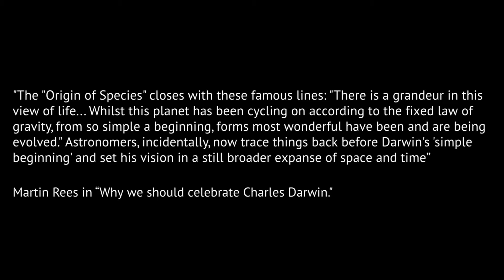Cosmólogo e astrofísico britânico antecipou o futuro da Ciência na U.Porto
O cosmólogo e astrofísico britânico Martin Rees, que ocupa desde 1995 o posto de Astrónomo Real da Grã Bretanha, esteve no dia 17 de novembro, na Galeria da Biodiversidade – Centro Ciência Viva, do Museu de História Natural e da Ciência da Universidade do Porto (MHNC-UP), para falar sobre “A ciência no século XXI: oportunidades e ameaças”.